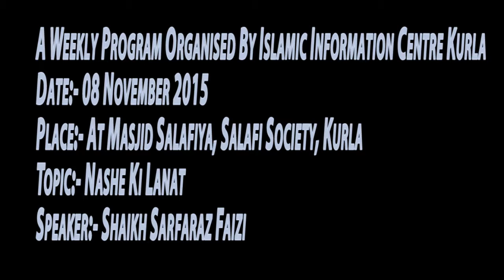Nashe Ki Lanat By Shaikh Sarfaraz Faizi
IIC has a team of efficient and learned Alims working round the clock along with a number of other proffessionals in bringing the true understanding of Islam to all people irrespective of caste, religion, education, or social status. iic mumbai - islamic information center mumbai